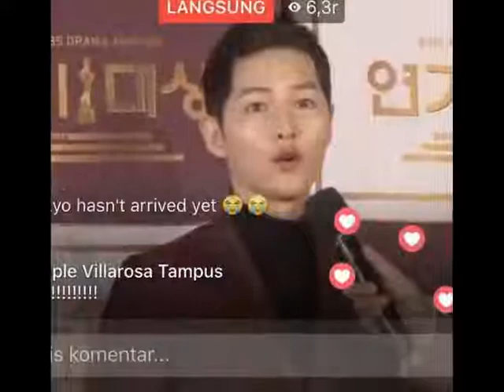161231 Song Joong Ki and Song Hye Kyo 2016 KBS Drama Awards